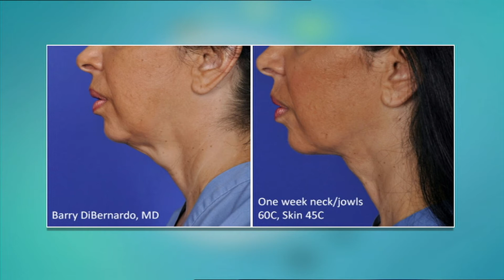דר' להבית אקרמן על הטרמי טייט- "לחיות נכון"